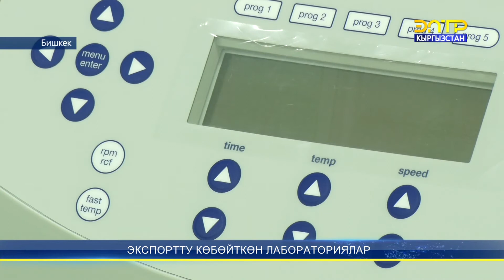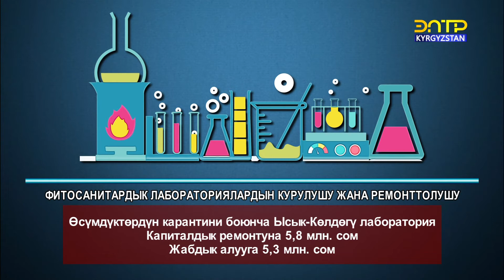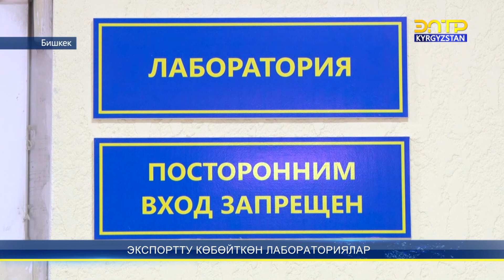Экспортту көбөйткөн лабораториялар